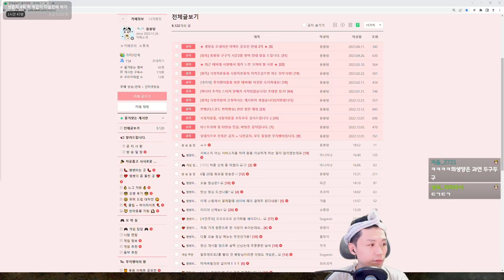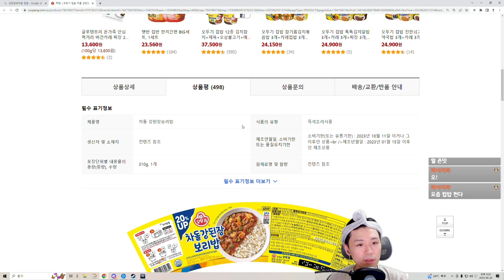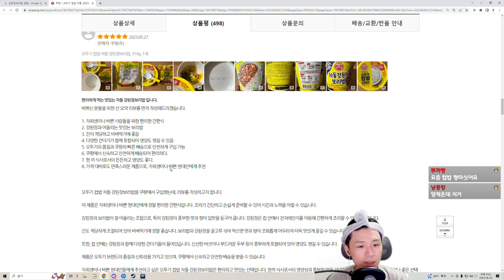진심모드 갑니다! 입벌리세요! 다시보기_용봉탕_풀영상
(★) : 재미있던 판    (☆) : 룰렛뽑기판

용봉탕 라이브방송 트위치방송 다시보기! 풀버전!
무삭제 무편집 다시보기 풀영상입니다!
구구덕 시즌2로  돌아왔습니다! 블러드헤이븐 신규맵과 신규직업 추가!
오리 찾기? 요즘 덕몽 어스라고 살인마 찾는 게임이에요!
구스들은 오리를 찾아내야합니다!
시참으로 진행하니까 레전드 방송 나오넼ㅋㅋㅋㅋㅋ

00:00:00 데드바이데이라이트
00:04:40 살인마(종구)
00:15:21 첫번째파티
01:08:08 두번째파티
02:09:51 세번째파티
03:00:13 네번째파티
03:52:01 봉카데미(사설)

YBT Twitch Channel (Live Broadcast)